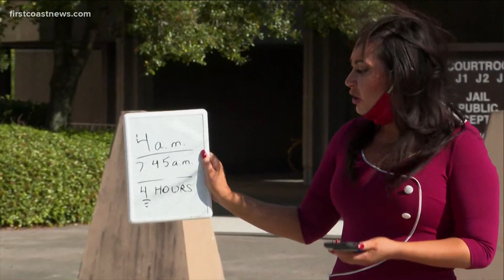Jacksonville police looking for information after body found behind apartment complex